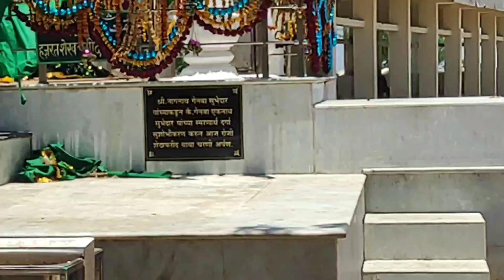Aaj Gaon Mai Ghoom Ke Maza Hi Agaya 😍